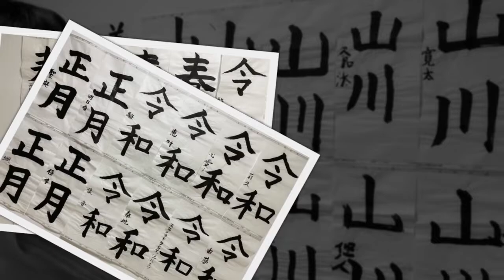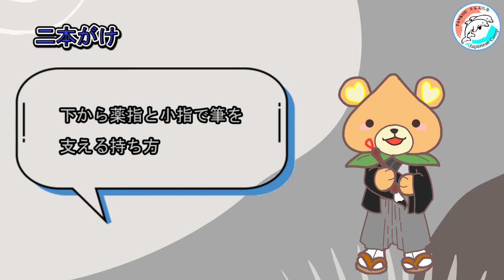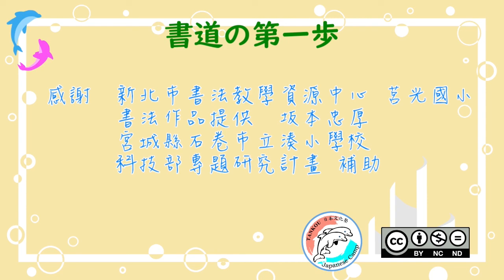【書法入門 】書道の第一歩